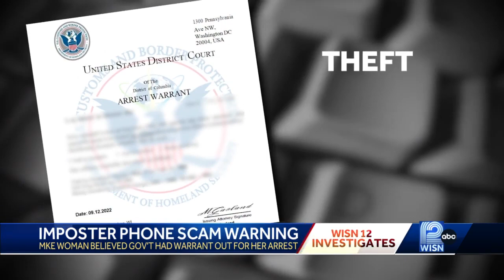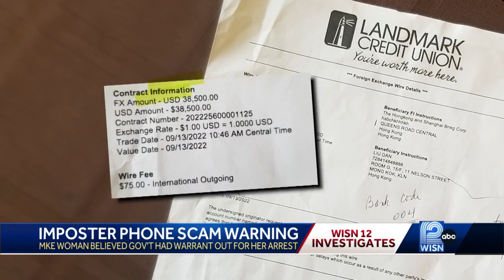'I feel so stupid': senior scammed out of half her life savings through government impersonation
The 70-year-old woman said a man, pretending to be with the FBI, called her and convinced her to wire him half her life savings.